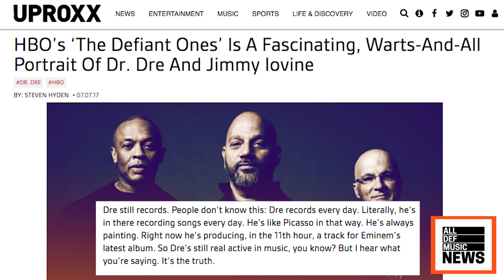Eminem Reportedly Working on New Album | All Def Music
It's been nearly 4 years since Eminem gave us The Marshall Mathers LP 2. If the rumors are correct, we may not have to wait very long for his ninth studio album.

Starring: Jay Taj
Produced by: Jay Taj & Serena Powell
Edited by: Amy Glickman Brown
GFX Supervisor: Natalia Tufail